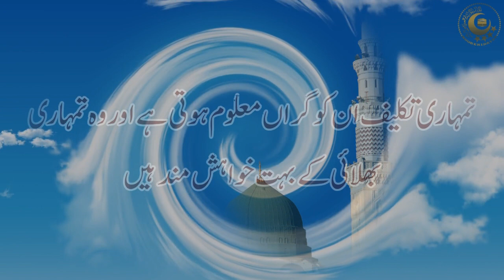Surah Taubah ki Akhri 2 Ayat | The Most Loving | Heart Touching | سورۃ توبہ کی آخری 2 آیات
Surah Taubah ki Akhri 2 Ayat. Surah Tauba last 2 Ayat. The Most Loving, Heart Touching, Emotional Ayah of Quran. سورۃ توبہ کی آخری دو آیات
Manzil Dua
Quran recitation
Quran mp3
Al Quran
Quran Pak
The Most Emotional & Soft Quran Recitation Heart Soothing
01.Surah Al-Fatihah
02.Surah Al-Baqarah
03.Surah Al-imran
04.Surah An-Nisa
05.Surah Al-Ma'idah
06.Surah Al- An'am
07.Surah Al- A`raf
08.Surah Al-Anfal
09.Surah At-Tawbah
10.Surah Yunus
11.Surah Hud
12.Surah Yusuf
13.Surah Ar-Ra`d
14.Surah Ibrahim
15.Surah Al-Hijr
16.Surah An-Nahl
17.Surah Al-'Isra
18.Surah Al-Kahf
19.Surah Maryam
20.Surah Taha
21.Surah Al-'Anbya'
22.Surah Al-Haj
23.Surah Al-Mu'minun
24.Surah An-Nur
25.Surah Al-Furqan
26.Surah Ash-Shu`ara
27.Surah An-Naml
28.Surah Al-Qasas
29.Surah Al-`Ankabut
30.Surah Ar-Rum
31.Surah Luqman
32.Surah As-Sajdah
33.Surah Al-'Ahzab
34.Surah Saba'
35.Surah Fatir
36.Surah Ya-Sin
37.Surah As-Saffat
38.Surah Sad
39.Surah Az-Zumar
40.Surah Ghafir
41.Surah Fussilat
42.Surah Ash-Shuraa
43.Surah Az-Zukhruf
44.Surah Ad-Dukhan
45.Surah Al-Jathiyah
46.Surah Al-'Ahqaf
47.Surah Muhammad
48.Surah Al-Fath
49.Surah Al-Hujurat
50.Surah Qaf
51.Surah Adh-Dhariyat
52.Surah At-Tur
53.Surah An-Najm
54.Surah Al-Qamar
55.Surah Ar-Rahman
56.Surah Al-Waqi`ah
57.Surah Al-Hadid
58.Surah Al-Mujadila
59.Surah Al-Hashr
60.Surah Al-Mumtahanah
61.Surah As-Saf
62.Surah Al-Jumu`ah
63.Surah Al-Munafiqun
64.Surah At-Taghabun
65.Surah At-Talaq
66.Surah At-Tahrim
67.Surah Al-Mulk
68.Surah Al-Qalam
69.Surah Al-Haqqah
70.Surah Al-Ma`arij
71.Surah Nuh
72.Surah Al-Jinn
73.Surah Al-Muzzammil
74 Surah Al-Muddaththir
75.Surah Al-Qiyamah
76.Surah Al-'Insan
77.Surah Al-Mursalat
78.Surah An-Naba'
79.Surah An-Nazi'aat
80.Surah Abasa
81.Surah At-Takwir
82.Surah Al-Infitaar
83.Surah Al-Mutaffifin
84.Surah Al-Inshiqaq
85.Surah Al-Burooj
86.Surah At-Tariq
87.Surah Al-A'la
88.Surah Al-Ghaashiyah
89.Surah Al-Fajr
90.Surah Al-Balad
91.Surah Ash-Shams
92.Surah Al-Lail
93.Surah Ad-Duha
94.Surah Ash-Sharh
95.Surah At-Tin
96.Surah Al-Alaq
97.Surah Al-Qadr
98.Surah Al-Baiyyinah
99.Surah Az-Zalzalah
100.Surah Al-Aadiyaat
101.Surah Al-Qari'ah
102.Surah At-Takaathur
103.Surah Al-Asr
104.Surah Al-Humazah
105.Surah Al-Feel
106.Surah Quraish
107.Surah Al-Maa'oon
108.Surah Al-Kauthar
109.Surah Al-Kaafiroon
110.Surah An-Nasr
111.Surah Al-Masad
112.Surah Al-Ikhlaas
113.Surah Al-Falaq
114.Surah An-Naas